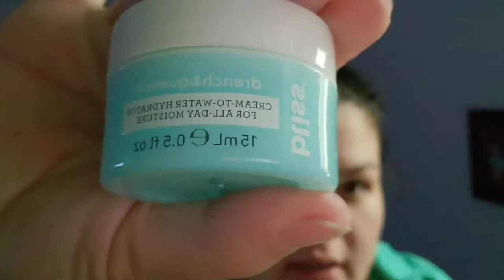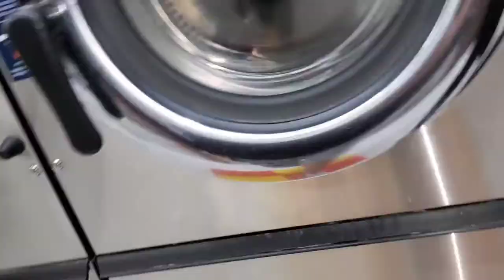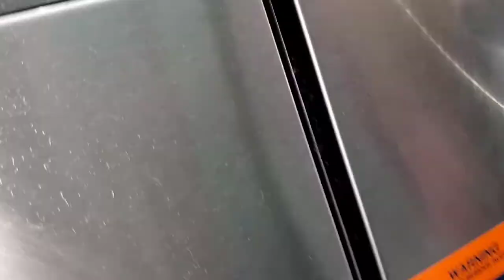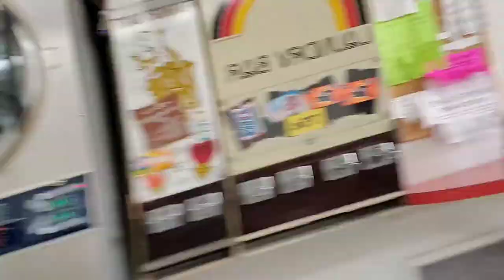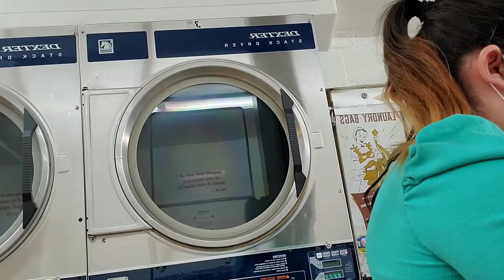La Mejor Faja Posparto Q He Comprado😱🩱,Como Hacer Cafe Frio🧋🧊, Las Historias Del Enano😱😅..10.10.2020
💫UNETE A NUESTRA FAMILIA APOYANOS⬇️

☆COMPARTE💬.